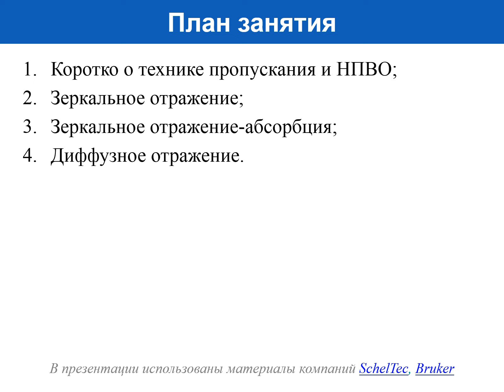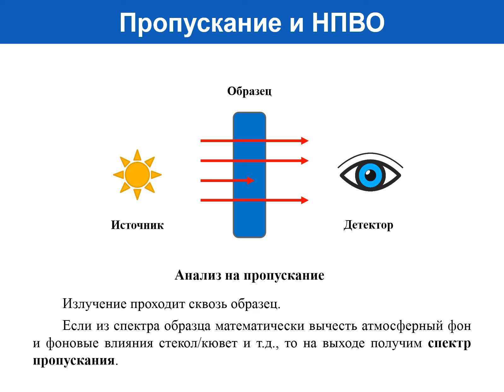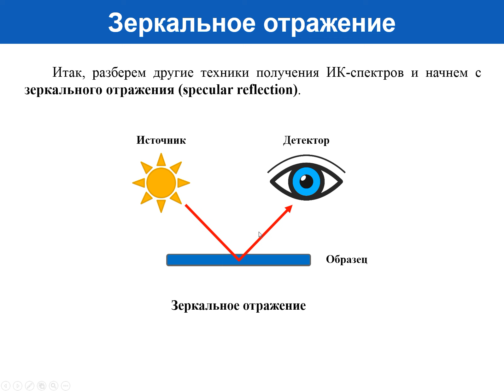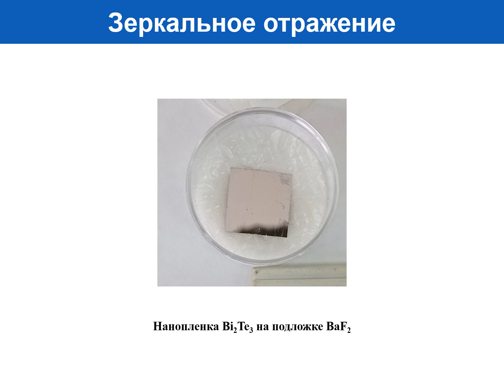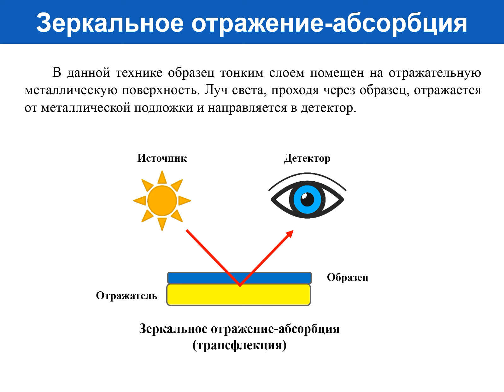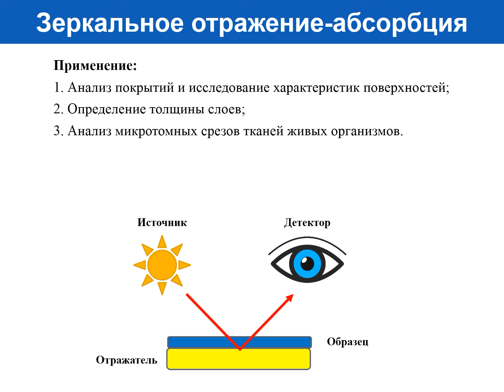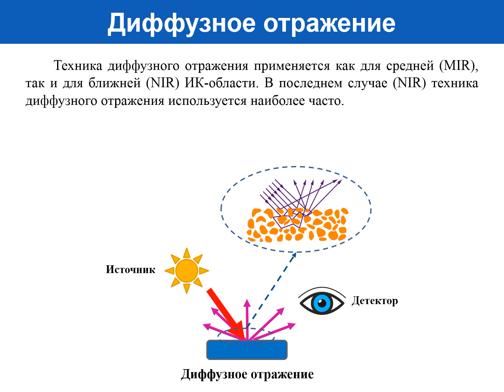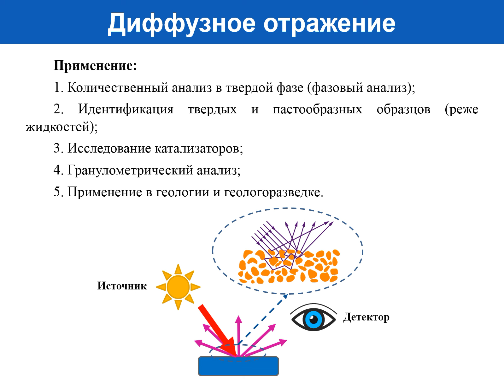Отражательные техники получения ИК-спектров: зеркальное отражение, трансфлексия, диффузное отражение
Отражательные техники получения ИК-спектров: зеркальное отражение, зеркальное отражение-абсорбция, диффузное отражение.

Тайм-коды:
00:00| Приветствие, план на видео, группы методов анализа
00:55| Техники пропускания и НПВО
05:00| Техника зеркального отражения
10:18| Техника зеркального отражения-абсорбции (трасфлексия)
13:20| Техника диффузного отражения